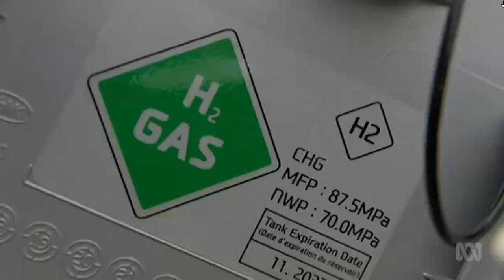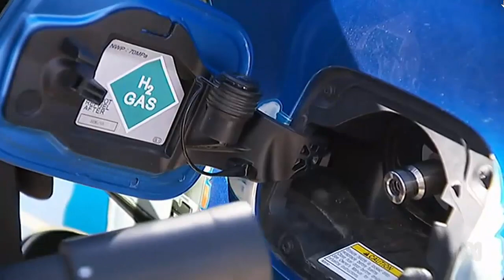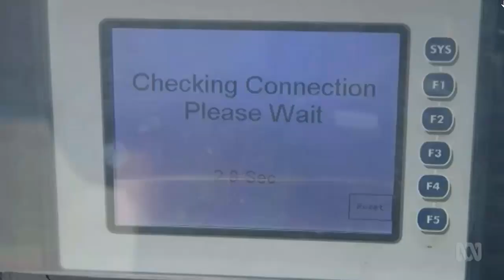CSIRO breakthrough sees hydrogen cars hit the road in Queensland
8/08/2018 CSIRO's metal membrane technology makes it possible to transport hydrogen in ammonia.